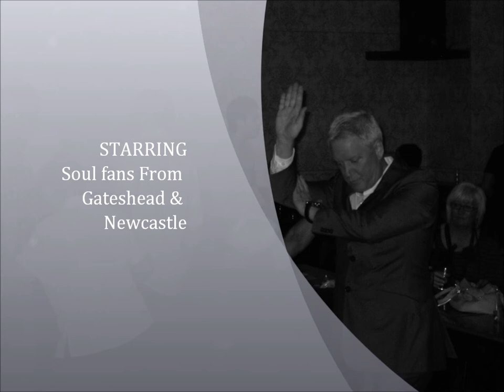JoAnn Coursy..I Got The Power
Cracking sound..With a few Pics of the Gateshead / Newcastle Lads n Lasses Keeping The Faith..